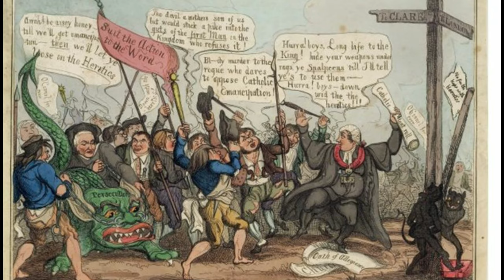Abandoned 1800s Tithe War Church (History & Drone) | Abandoned Places Ireland EP 45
Join us as we take you to a top picturesque, abandoned, ruined church that was built in the midst of a tax rebellion in Ireland called the Tithe War.  We explore its background of conflict this beautiful abandoned church, its graveyard, and the changing nature of religious sites and their ancient underpinnings in the last of our abandoned Ireland series and our second ever drone video.

We are currently in Scotland so this video is a bit shorter and less polished, and I apologize in advance for this.

I am an Urban Explorer or "urbexer", photographer and Youtube creator with an academic background and passion for history, Cultural Anthropology and English with a focus on Celtic Studies. I grew up in a creepy looking 1800s home that later became the abandoned "haunted house" of the town. In 2016 I made the decision to start photographing and capturing on video these abandoned locations that I explored until then as a hobby. My recent focus has been on once great mansions, asylums and lost places. Currently I travel across the US, UK and Ireland to allow you to experience these places through me.  I hope you enjoy the journey as we shine a light upon these forgotten places.

Narration, Writing, Photography, Editing:  Desertify Urbex
Videography and Drone:  Thinkmaker